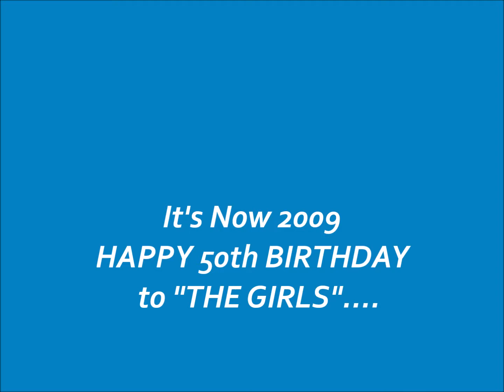The Girls MMA 1977 Forever Young 2009